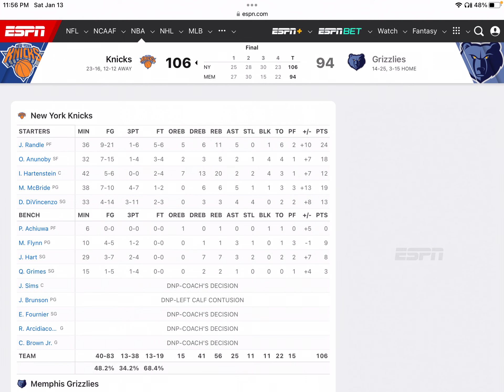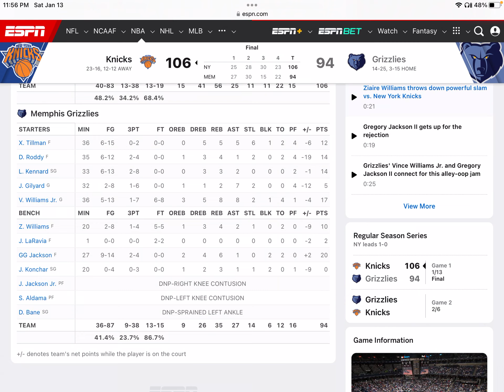GG Jackson fan reacts to GG Jackson’s debut!